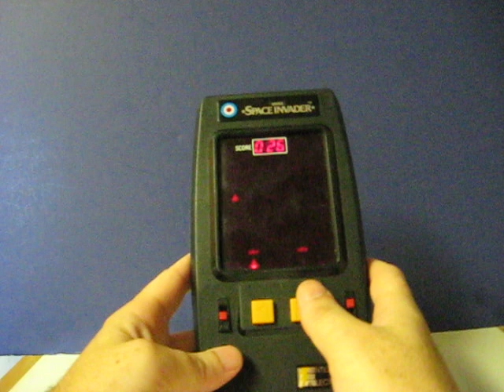Sale Item Demo - Entex Space Invader 1980 Vintage Electronic Game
Quick demonstration for an Entex Electronics Space Invader game going up for sale.